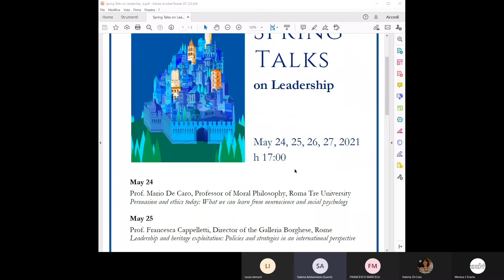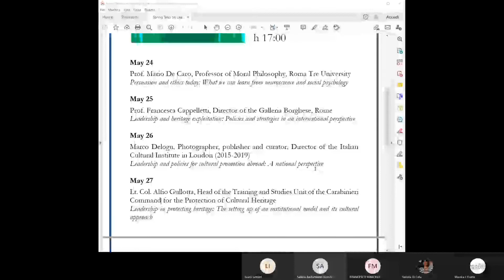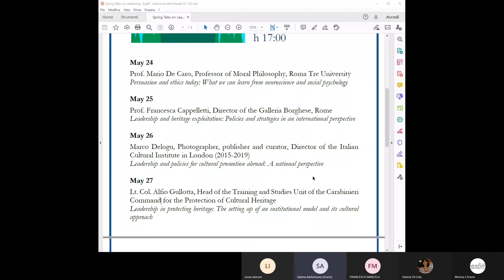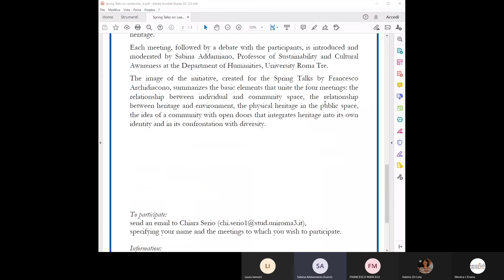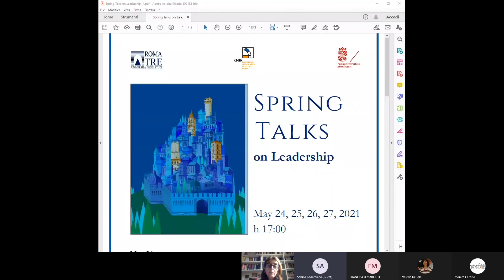Cultural Leadership (Strategie e politiche dei processi culturali)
Laura Iamurri e Sabina Addamiano presentano il Protocollo Esecutivo per la Mobilità Studentesca (PEMS) in Cultural Leadership (Strategie e politiche dei processi culturali).
Registrazione del 13 maggio 2021